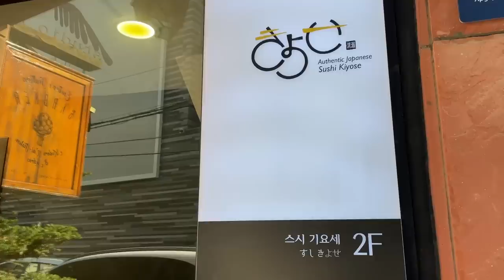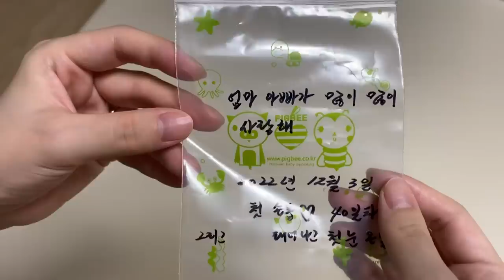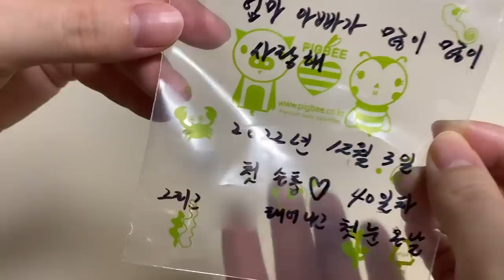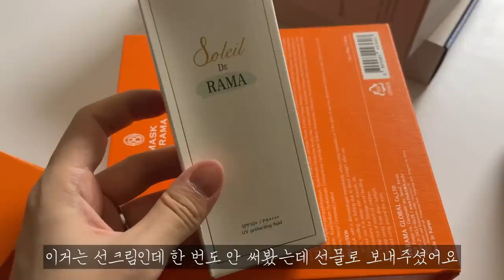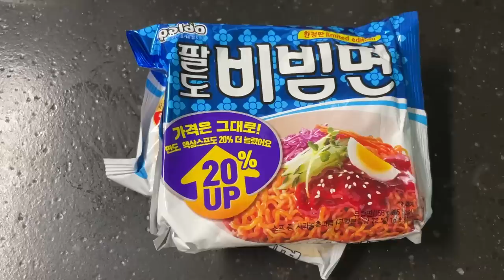Eng Sub) 일상 VLOG | 디올 유모차 언박싱, 미마자리, 잉글레시나 | 페라리 488 피스타 | 알렉산더 왕, 루이비통, 반클리프 아펠 | 등촌 샤브 칼국수, 스시기요세